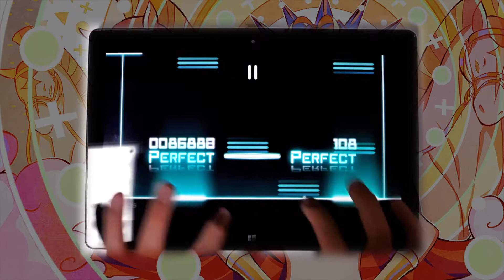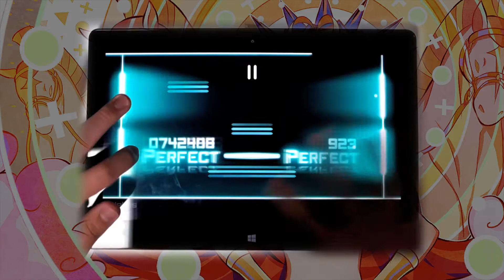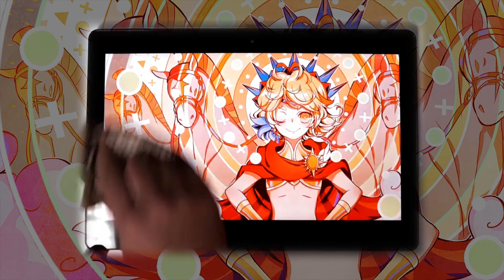[Dynamix] Rin - Helios [MEGA 14] OMEGA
Player : 4NoA

PERFECT 1243
GOOD 0
MISS 0